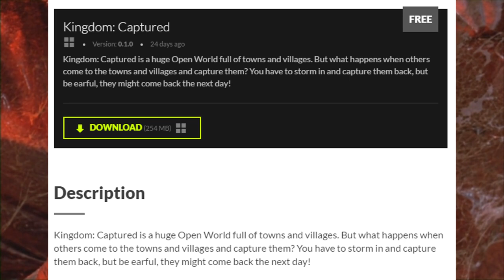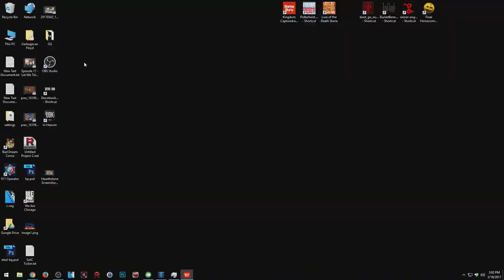Garbage Game: "Kingdom Captured"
WHEREIN we lay waste to Ron Perlman, lesbians, and RECLAIM THE WORLD in this amazing open world RPG!